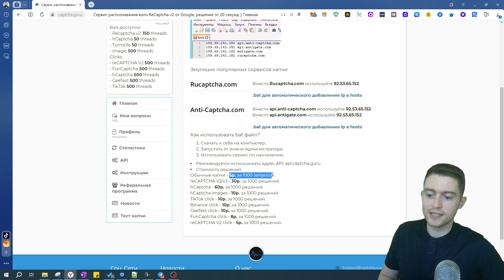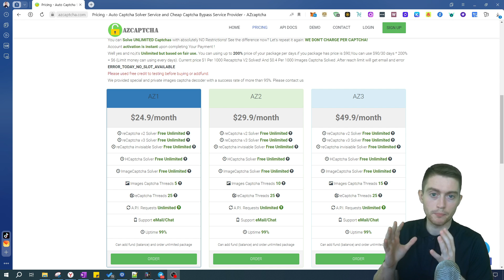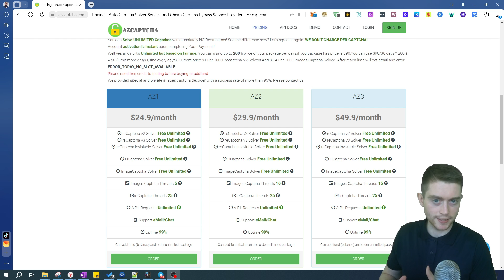Как обойти капчу? 8 сервисов для ваших ботов, мультиаккаунтинга и пентеста | Павел Дуглас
Все ссылки ниже в описании ролика 👇

В этом видео мы расскажем вам про сервисы для обхода капчи для Google, VK, CloudFlare и других сервисов, что так нужно при создании ботов, парсеров, автоматизации мультиаккаунтинга, QA-тестов, пентеста.

Это брошюра поможет вам выбрать лучший сервис, сравнить сервисы, оценив преимущества и недостатки каждого из них.

Фундаментальные основы по работе с BAS и его функциями для построения современных ботов для бизнес задач на примере крипто-сайта.

Дисклеймер!
Данное видео имеет исключительно образовательный характер. Мы не пропагандируем незаконные действия и не несем ответственности за их использование. Вся информация, предоставленная в наших видео, должна использоваться только в целях самообразования и повышения квалификации. Мы настоятельно рекомендуем соблюдать законы и уважать права других людей.

С уважением, Команда CyberYozh

Мы за свободный интернет, но будем очень благодарны, если при распространении этого ролика вы добавите на нас ссылку. Спасибо!